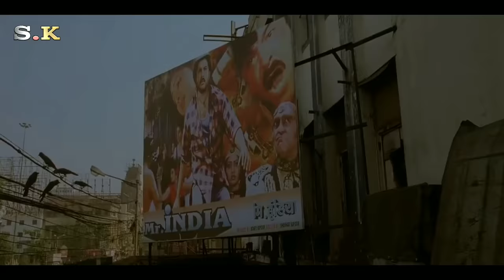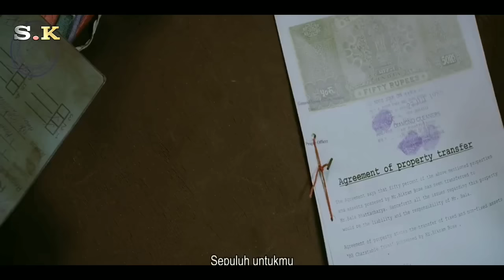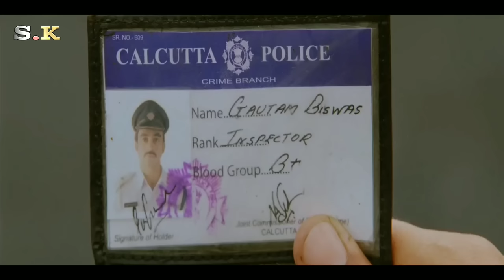KEADAAN MEMBUAT MEREKA JADI JAHAT !!! | Rangkum Alur Cerita film 6UND4Y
Keadaan memang tidak bisa di jadikan alasan untuk melakukan kejahatan,tapi berbeda jika terjadi kepada anak²,tidak ada yang membimbing dan menuntun mereka sehingga membuat mereka memilih jalan yang salah.
Ini lah yang terjadi di film ini.

Selamat menonton

Bantu support chanel kami dengan cara